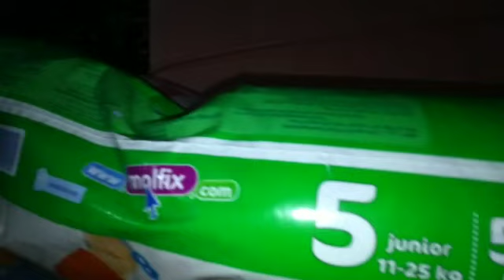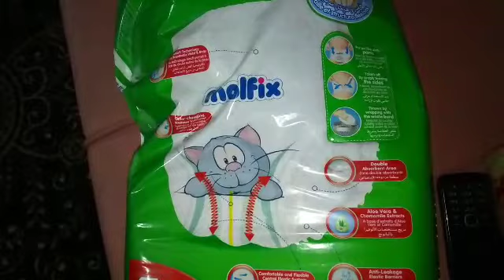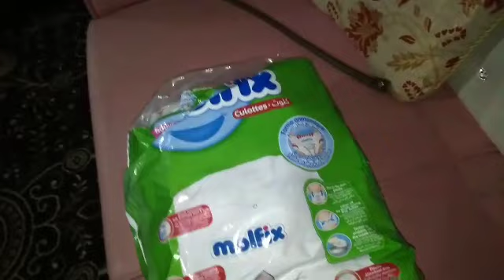Molfix pants Culottes size 5 now in Pakistan | Best pants for babies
Molfix pants Culottes  now in Pakistan | Best pants for babies